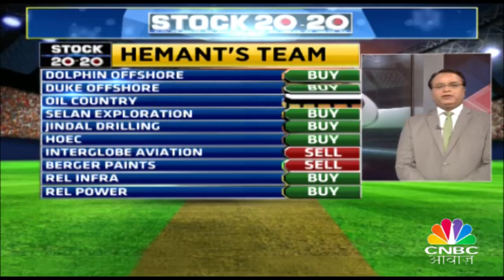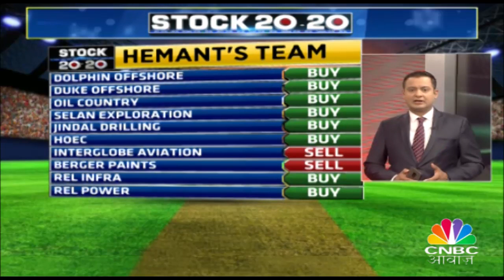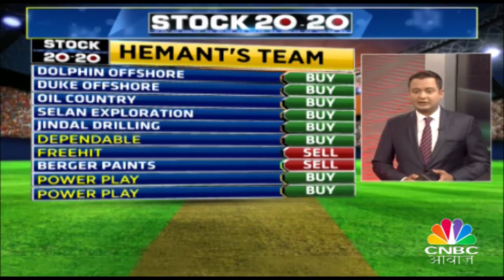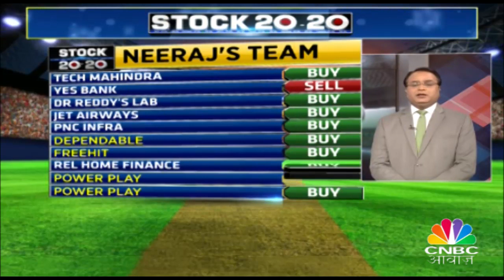Walchandnagar Industries On Power Play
किस सेक्टर में पैसा लगाना होगा फायदेमंद? जानने के लिए देखिए Stock 20-20